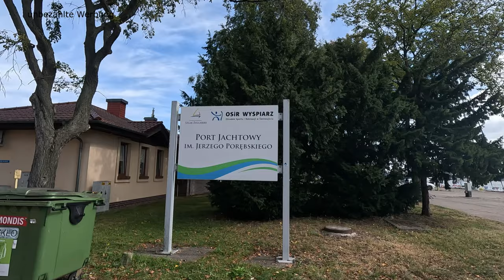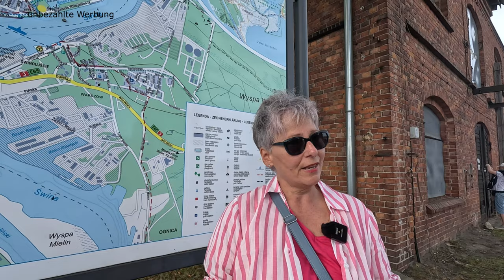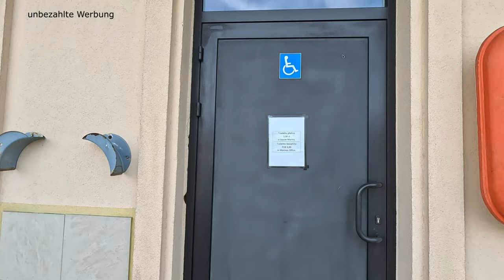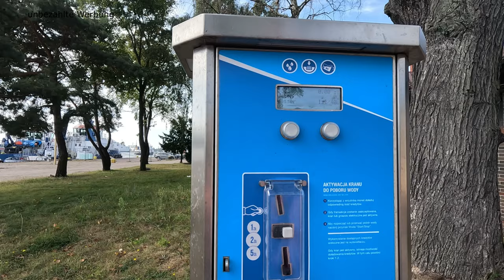Wohnmobilstellplatz Yachthafen Swinemünde - gute Infrastruktur und tolle Lage - Schiffe gucken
Wohnmobilstellplatz Yachthafen Swinemünde -gute Infrastruktur und tolle Lage - Schiffe gucken Tag und Nacht

Unsere erste Übernachtung in Polen mit unserem Wohnmobil hatten wir auf
dem Wohnmobilstellplatz im Yachthafen in Swinemünde (Świnoujście). Wir haben uns
bewusst dazu entschieden, unseren Camper hier abzustellen, da wir die
Sicht auf den Hafen und der Swinemündung in die offene See uns nicht
entgehen lassen wollten. Hier hat man die Möglichkeit, sich mit Blick
auf den schönen Yachthafen zu stellen, schattig mittig unter alten
Bäumen oder auf der anderen Seite mit Blick auf den Hafen und der
Swine. Für uns an absolutes High Light, da hier viele interessante und
kuriose Boote vorbeikommen. Die Lage ist ein guter Ausgangspunkt, um ins
Zentrum zu gelangen oder auf zur Promenade und an den Strand zu kommen.
Das nette Lokal lädt zum Verweilen ein und das Sanitärgebäude bietet
alles rund ums Waschen ... Geschirr, Wäsche und Duschen. Ver- und
Entsorgung sind gut erreichbar und funktionieren sehr gut. Wir waren 2
Nächte hier und würden diesen Platz immer wieder für eine oder mehrere
Übernachtungen als Auftakt einer Polenreise wählen.

Links
Wohnmobilstellplatz Port Jachtowy in Świnoujście (Swinemünde)
Jachtowa 1, 72-600 Świnoujście, Polen

Pluscode:
W767+6V
Swinemünde, Polen